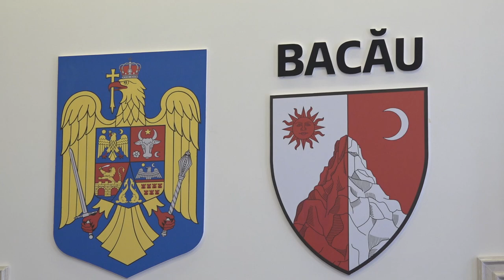BACAU - Sedinta Consiliului Judetean din 31 octombrie FILMARE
BACĂU - Ședința Consiliului Județean din 31 octombrie FILMARE EXCLUSIVTV.

Vizionare plăcută !

ROMANIA KEYWORD PRO PLUG-IN:
metaverse,
meta vers,
metavers,
metavers romania,